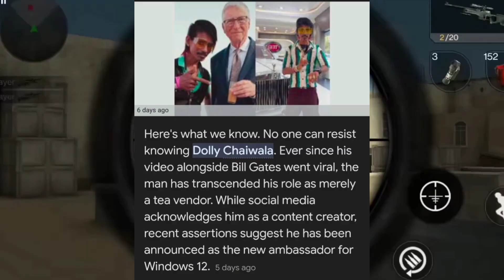What dolly chaiwala brand ambassador banagya😱?